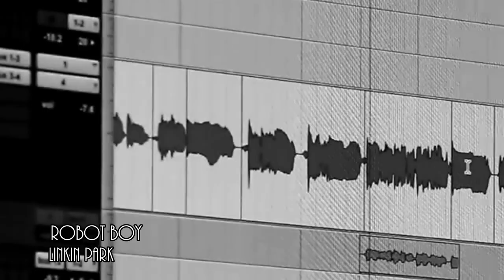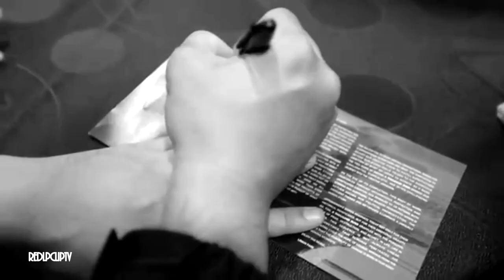LINKIN PARK - Robot Boy [ Video HD]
video by  REDLPCLIPTV